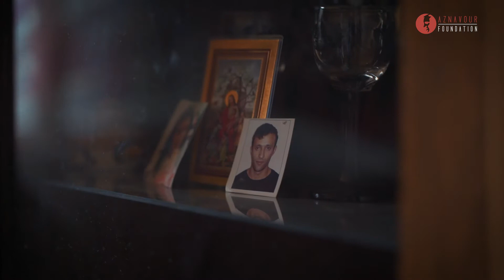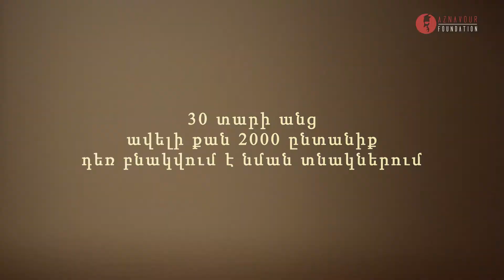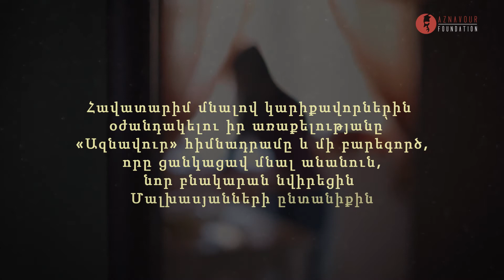«Ազնավուր» հիմնադրամ. նոր բնակարան՝ Մալխասյանների մեծ ընտանիքին